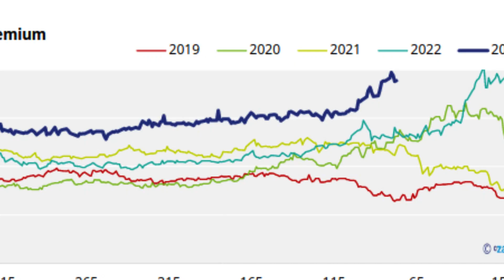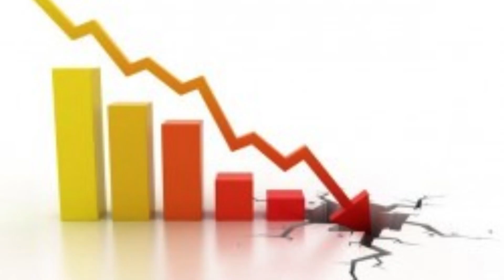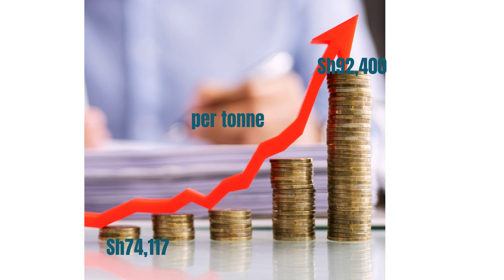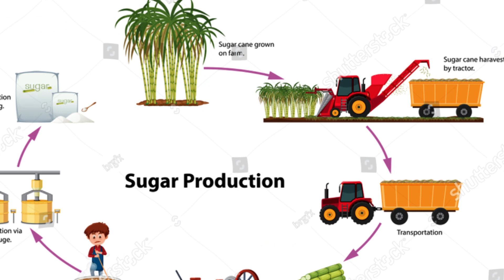KENYANS FACE PROLONGED PERIOD OF HIGH SUGAR PRICES DUE TO GLOBAL SHORTAGE AND REDUCED PRODUCTION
In this video explore the ongoing sugar crisis in Kenya, where prices have skyrocketed and supply has become scarce. We discuss the reasons behind the price surge, including a global shortage of sugar, reduced imports, and lower local production. The impact of adverse weather conditions on major sugar-producing countries like India and Brazil is also examined. Additionally, we highlight the government's actions to mitigate the crisis, such as permitting sugar imports and seeking alternative solutions. Join us as we examine the factors contributing to the price increase and the challenges faced by Kenya's sugar market.